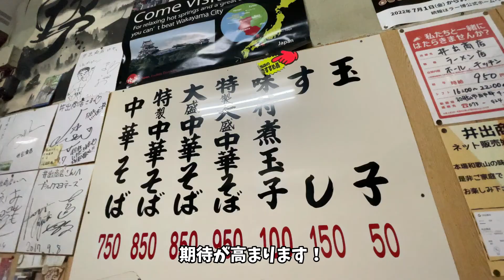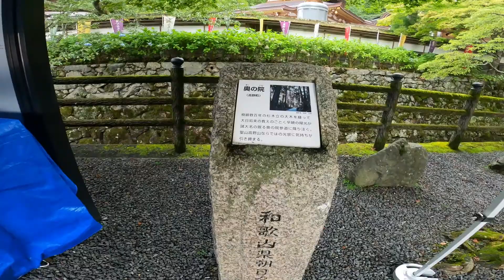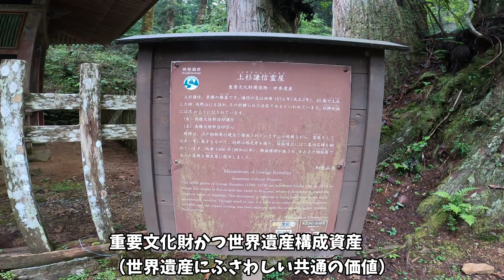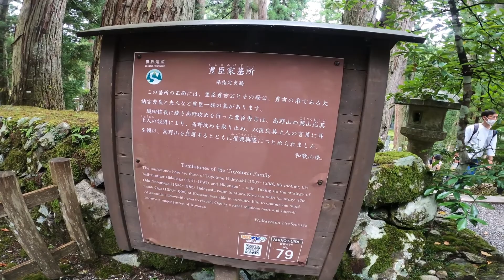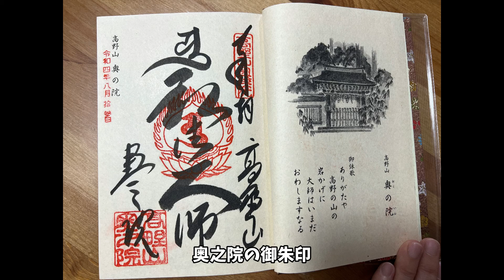【セレナe-power で行く車中泊旅】2022和歌山の旅ep3 天空の聖地 「高野山 奥之院」 前日から車中泊しての参拝。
このチャンネルは愛犬シーズーと嫁しゃてぃお（社長）旦那主任の日常（旅）の備忘録をお届けしております！
タイトルにもありますが2022年夏のお盆休みに2泊3日で和歌山県の旅を計画しました！
今回の動画はエピソード3です！主に高野山の奥之院のを参拝しております。
有名戦国武将の墓石などを拝むことができました。
動画の初めには和歌山ラーメンも食べております！

他エピソードもお時間のある時にでもご覧ください！